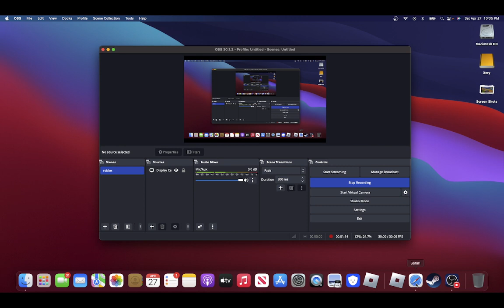WE WERE 2ND PLACE TO GET A DUB BUT STILL DID REALLY GOOD DUOS IN FORTNITE!!!! ft. Mark Playz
We did get 2nd place.. but we did clutched the match at least, and the placement was definitely worth it!! fortnite 2ndplace reallygood duos @Markplayz931